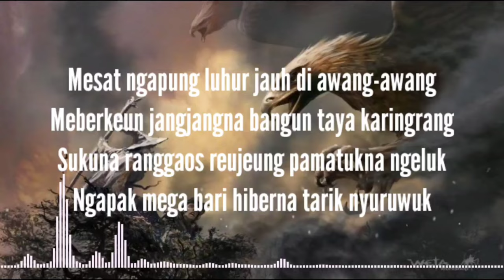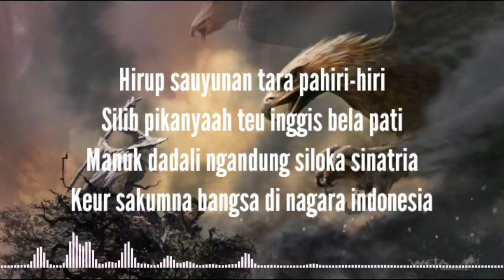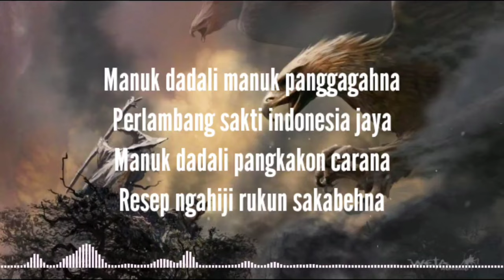Lagu Daerah Jawa Barat - Manuk Dadali (lirik lagu)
Lagu Daerah Jawa Barat
Manuk Dadali

Lirik.
Mesat ngapung luhur jauh di awang-awang
Meberkeun jangjangna bangun taya karingrang
Sukuna ranggaos reujeung pamatukna ngeluk
Ngapak mega bari hiberna tarik nyuruwuk

Saha anu bisa nyusul kana tandangna
Gandang jeung pertentang taya bandingannana
Dipikagimir dipikaserab ku sasama
Taya karempan kasieun leber wawanenna

Manuk dadali manuk panggagahna
Perlambang sakti indonesia jaya
Manuk dadali pangkakon carana
Resep ngahiji rukun sakabehna

Hirup sauyunan tara pahiri-hiri
Silih pikanyaah teu inggis bela pati
Manuk dadali ngandung siloka sinatria
Keur sakumna bangsa di nagara indonesia